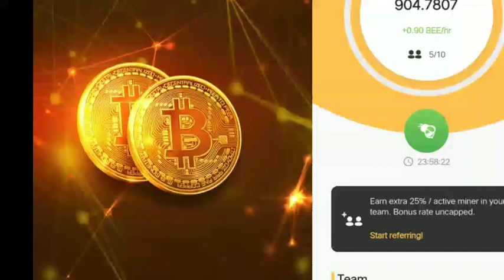Bee Network Fake Or Real | Bee Network Kya Hai | Bee Network Kyo Fake Hai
bee network face or real
bee network future
bee network update
bee network shining
bee network news